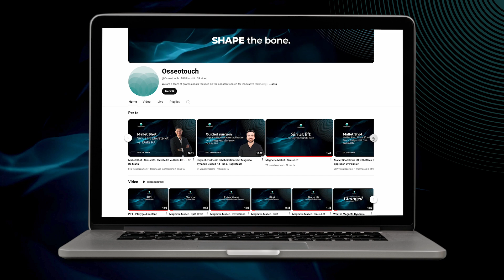Magneto-Dynamic Technology: The Future of Oral Surgery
Welcome to "Magneto Dynamic Technology: The Future of Oral Surgery"!

Dive into the cutting-edge world of oral surgery as we explore the groundbreaking advancements in magneto dynamic technology. Our channel is dedicated to bringing you the latest innovations, techniques, and insights from experts in the field. Discover how this revolutionary technology is transforming surgical procedures, enhancing precision, and improving patient outcomes.

Join us on this exciting journey where we demystify complex concepts, showcase real-life applications, and provide valuable knowledge for both professionals and enthusiasts alike.

Don't miss out on staying ahead in the ever-evolving landscape of oral surgery.